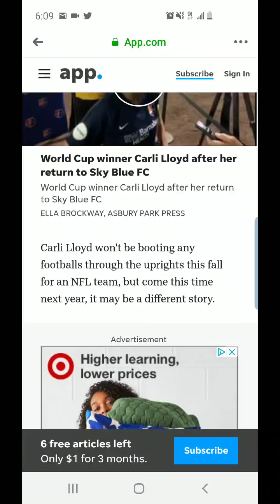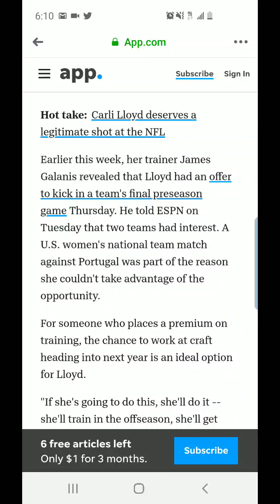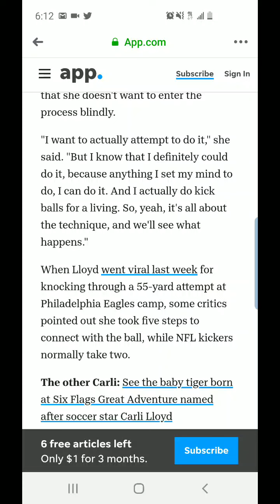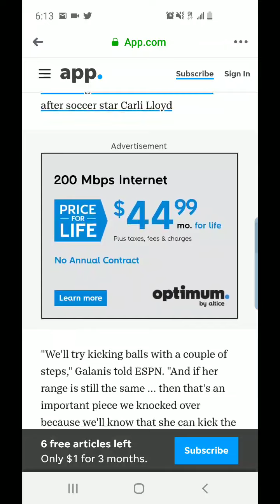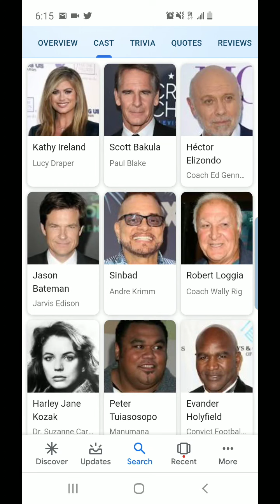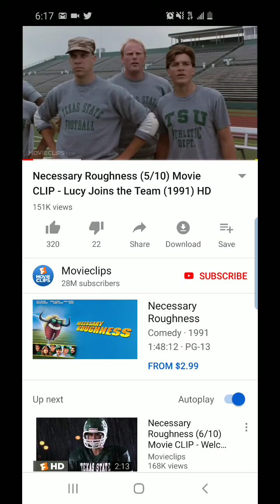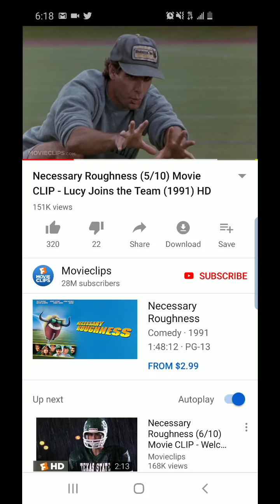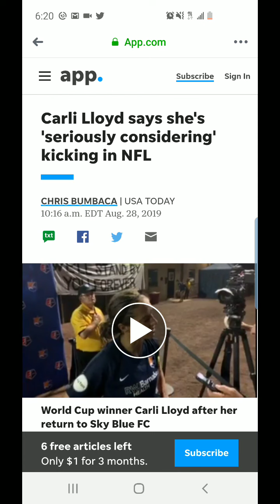Carli Lloyd Wants To Kick In The NFL